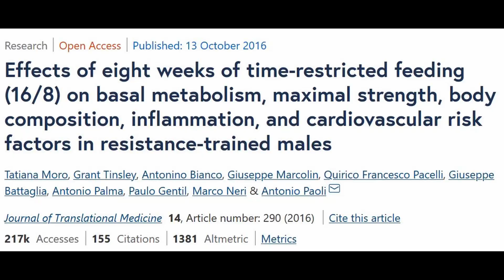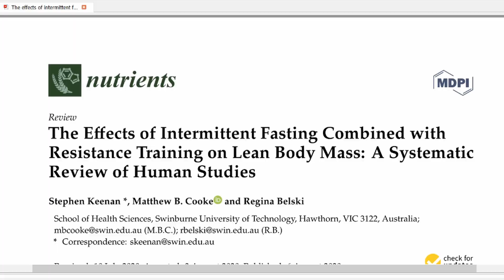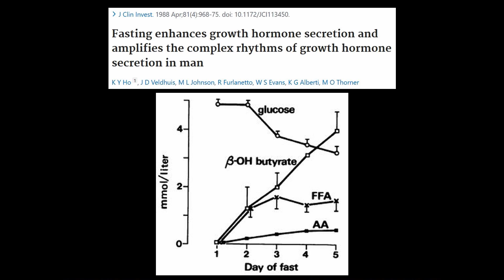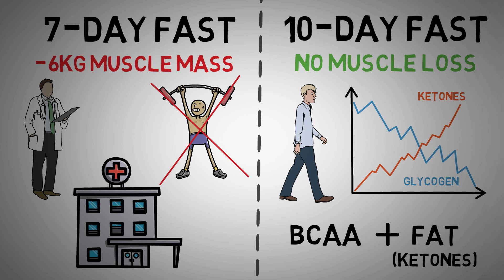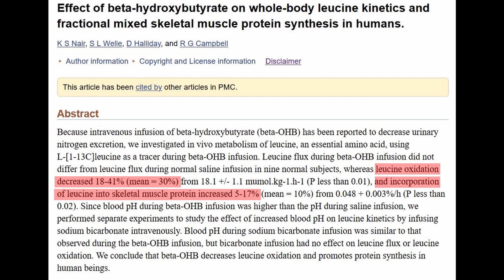Does Fasting Cause Muscle Loss? Science and Self-Experience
How do you diet?